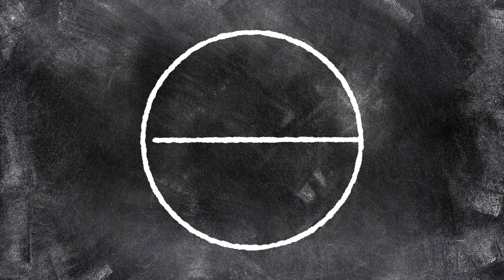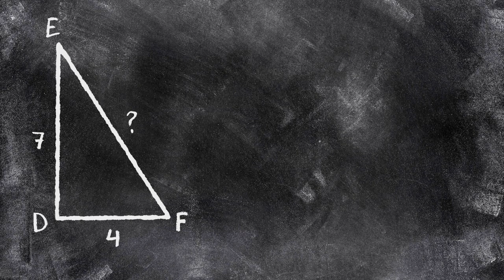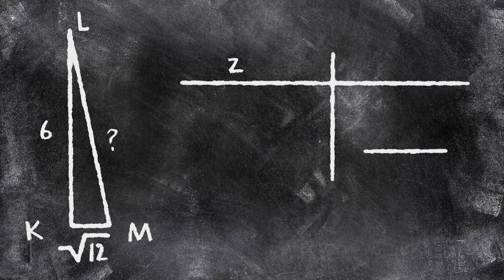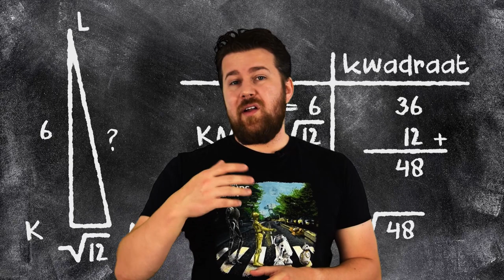Pythagoras - Lange zijde uitrekenen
Hoe kan je Pythagoras gebruiken om de langste zijde uit te rekenen als je de twee rechthoekszijden al hebt? Heel simpel, gebruik een tabelletje. In deze video laten we je het zien.

Passend bij Pythagoras
Moderne Wiskunde 12e editie - 2HV/2V - Hoofdstuk 6
Moderne Wiskunde 12e editie - 3GT(H) - Hoofdstuk 7

Moderne Wiskunde 12e editie - 3GT - Hoofdstuk 2